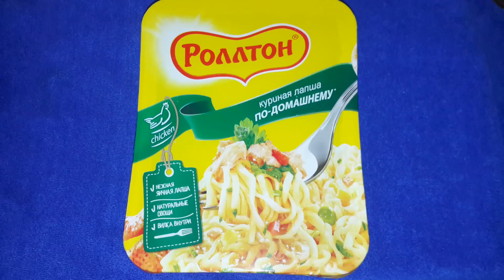АСМР ИТИНГ. КУШАЮ РОЛЛТОН ЛАПШУ БЫСТРОГО ПРИГОТОВЛЕНИЯ. ASMR